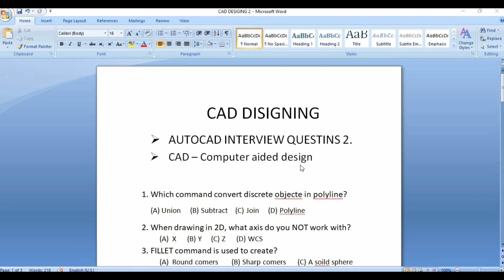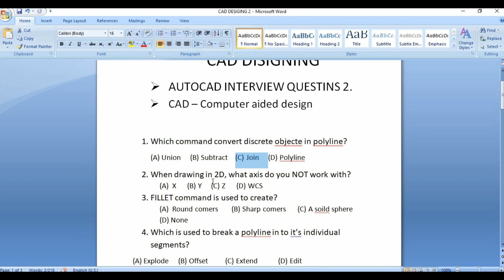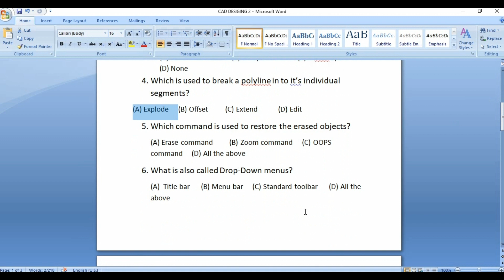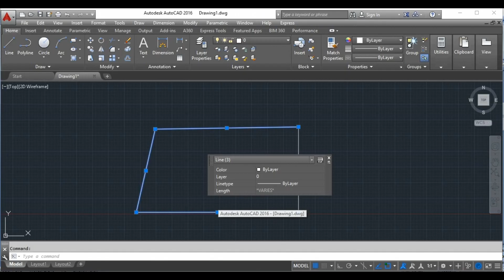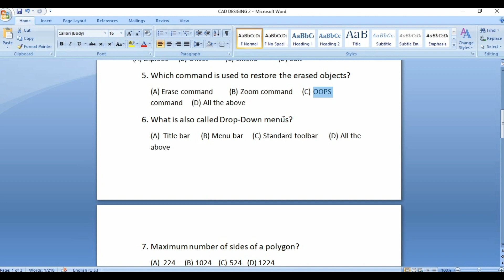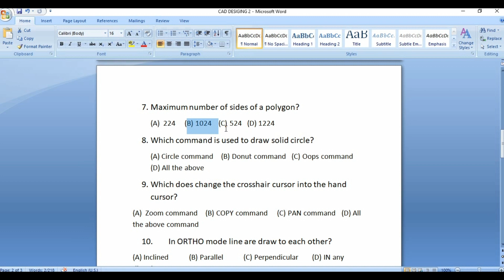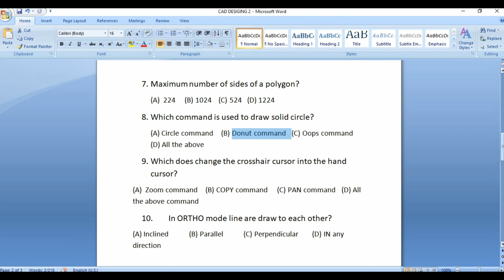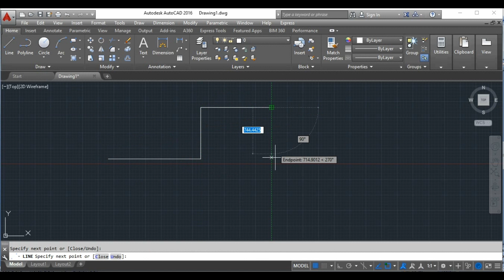AUTO CAD INTERVIEW QUESTIONS AND ANSWER Diploma & Engineering TAMIL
Mechanical engineering designing interview questions and answers AutoCAD

AutoCAD more videos go to my "playlists" lots of video watch it
AutoCAD